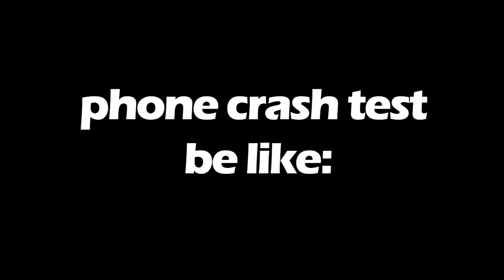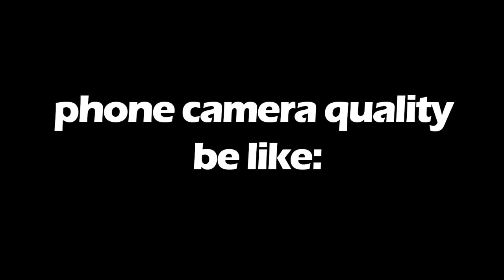different phone cameras be like: